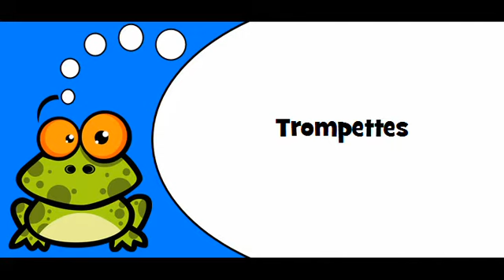French pronunciation # Theme = Instruments à vent en cuivre